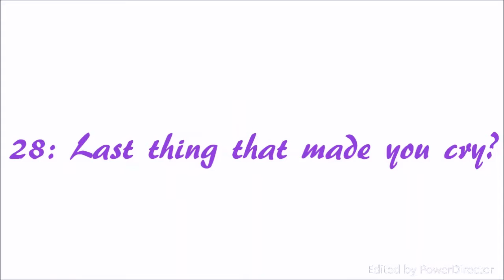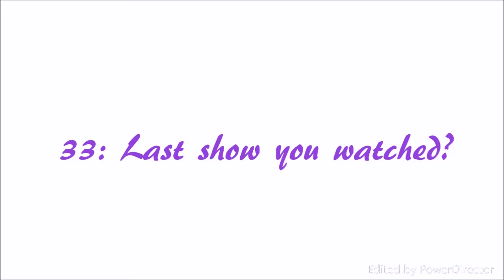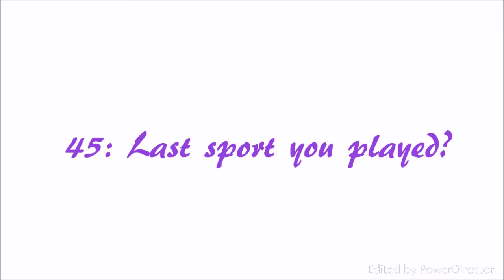TMI Tag Part 2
TMI tag questions:
1: What are you wearing?
2: Ever been in love?
3: Ever had a terrible breakup?
4: How tall are you?
5: How much do you weigh?
6: Any tattoos?
7: Any piercings?
8: OTP?
9: Favourite show?
10: Favourite bands?
11: Something you miss? .
12: Favourite song?
13: How old are you?
14: Zodiac sign?
15: Quality you look for in a partner?
16: Favourite Quote?
17: Favourite actor?
18: Favourite colour?
19: Loud music or soft?
20: Where do you go when you're sad?
21: How long does it take you to shower?
22: How long does it take you to get ready in the morning?
23: Ever been in a physical fight?
24: Turn on?
25: Turn off?
26: The reason I joined Youtube?
27: Fears?
28: Last thing that made you cry?
29: Last time you said you loved someone?
30: Meaning behind your YouTube Name?
31: Last book you read?
32: The book you're currently reading?
33: Last show you watched?
34: Last person you talked to?
35: The relationship between you and the person you last texted?
36: Favorite food?
37: Place you want to visit?
38: Last place you were?
39: Do you have a crush?
40: Last time you kissed someone?
41: Last time you were insulted?
42: Favorite flavor of sweet?
43: What instruments do you play??
44: Favorite piece of jewelery?
45: Last sport you played?
46: Last song you sang?
47: Favorite chat up line?
48: Have you ever used it?
49: Last time you hung out with anyone?
50: Who should answer these questions next?